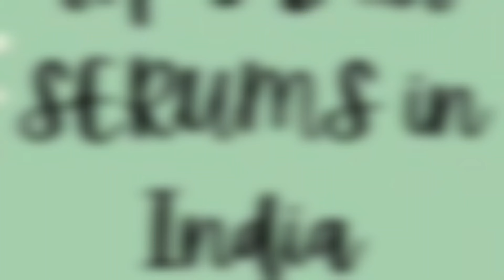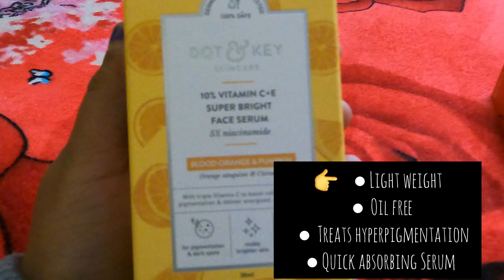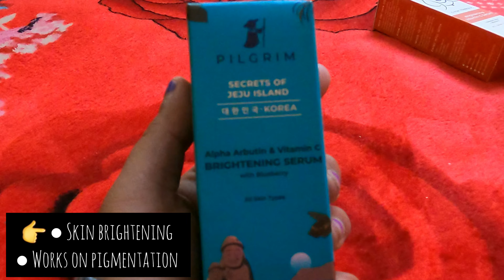Top 5 Best Face Serums In India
Top 5 best Face serums in India @Yatrizone

Checkout the Buying Link & Discounts of each product below

1. Pilgrim Vitamin C Serum
2. Foxtale Vitamin C Serum
3. Dot & Key Vitamin C Serum
4.Nature’s Essence Radiance Boosting Serum with 24k Gold
5. Moody Vitamin C Face Serum

Benefits

Pilgrim Vitamin C Serum
1. Skin Brightening
2. Works on pigmentation
With Alpha Arbutin, a natural pigmentation remover that delivers an even complexion

Foxtale Vitamin C Serum
Formulated with 15% L-ascorbic acid - the purest form of Vitamin C serum
1. Gives an immediate glow that lasts through the day
2. Reduces pigmentation and acne scars
3. Evens skin tone

Dot & Key Vitamin C Serum
1. Lightweight, oil-free & quick absorbing serum with triple vitamin c and blood orange
2. Treats hyperpigmentation and dullness

Nature’s Essence Radiance Boosting Serum with 24k Gold
1. Enhances Natural Glow
Repairs & Nourishes skin
2.Promotes skin regeneration
3.Protects the skin from Sun damage

Moody Vitamin C Face Serum
1. 10x brightening due to power of 7 Vit C complex
2.Reduces Hyperpigmentation and protects against photodamage making the skin brighter
3. Hydrates adequately leaving your skin moisturized & plump